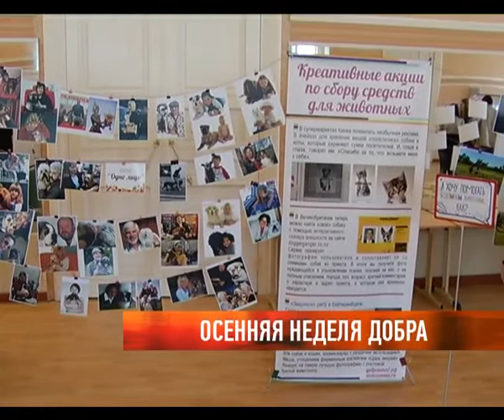Осенняя неделя добра